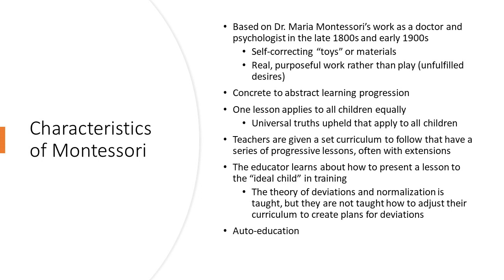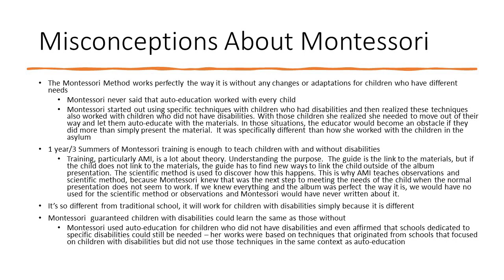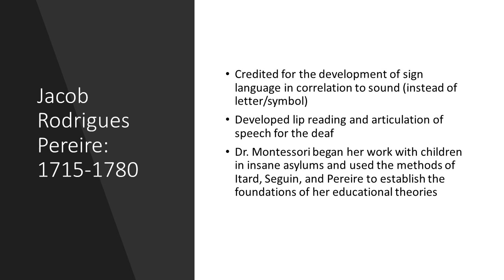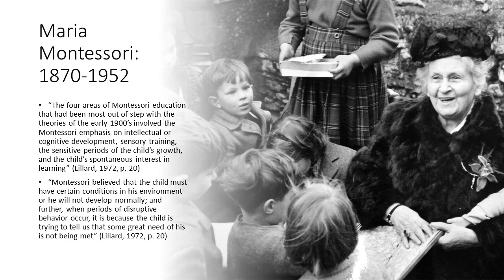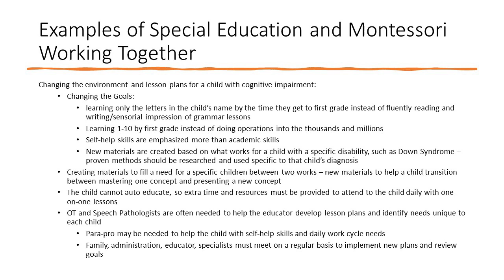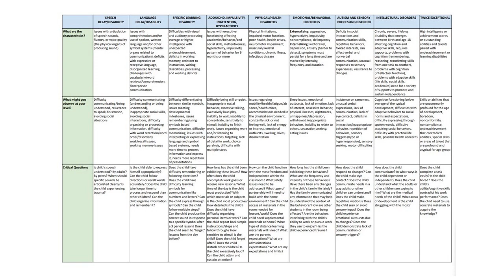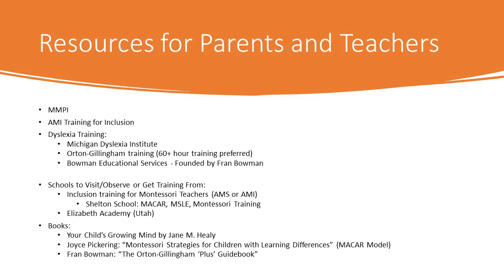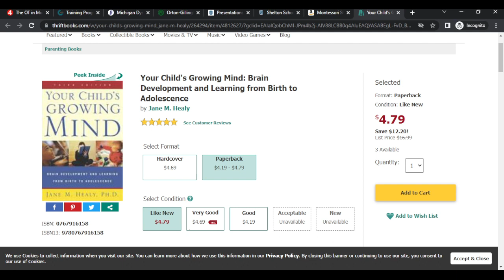Montessori vs Special Education: What's The Difference?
Timecodes
0:00 Intro
2:06 Characteristics of Montessori
12:23 Characteristics of Special Education
16:43 Misconceptions about Montessori
23:35 A Shared History
27:57 Pereire, Itard, Seguin, Montessori (Intellectual Genealogy of Montessori)
37:44 Examples of Special Ed and Montessori Working Together
49:04 Exceptionalities Chart
57:09 List of Helpful Resources
1:01:45 Website Exploration of Resources